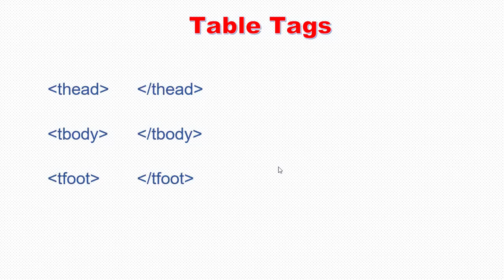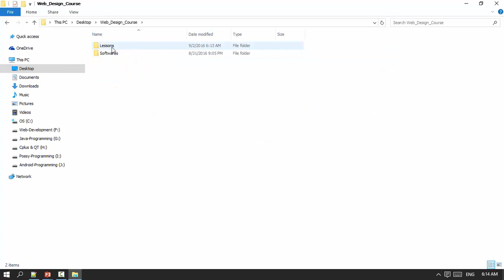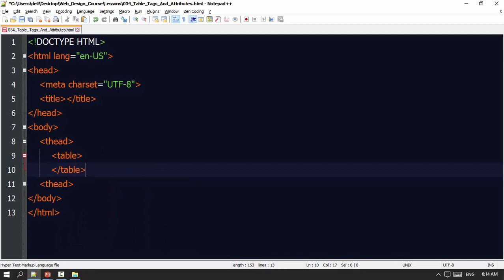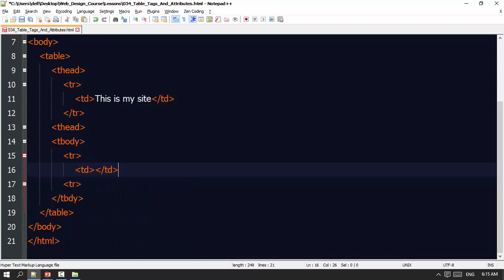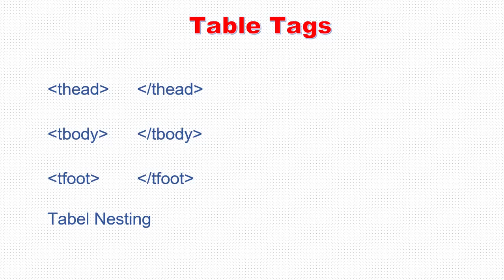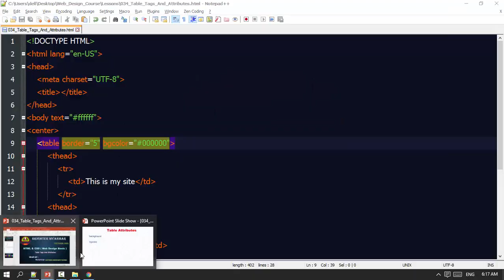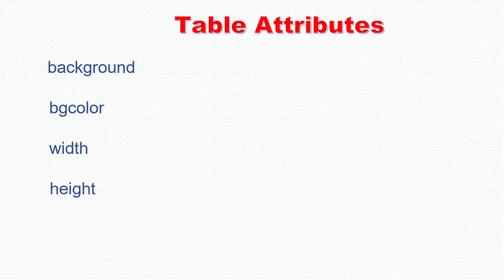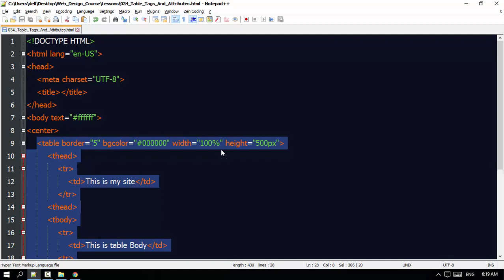034 Table Tags And Attributes